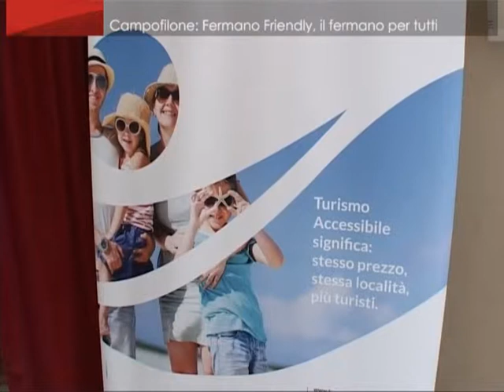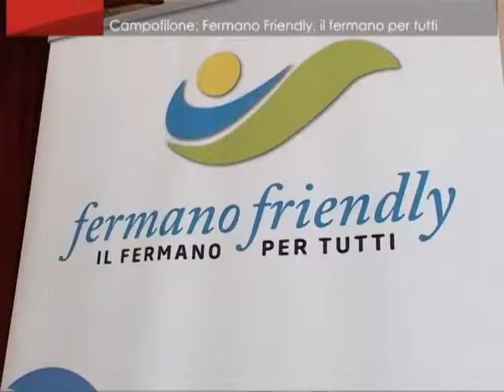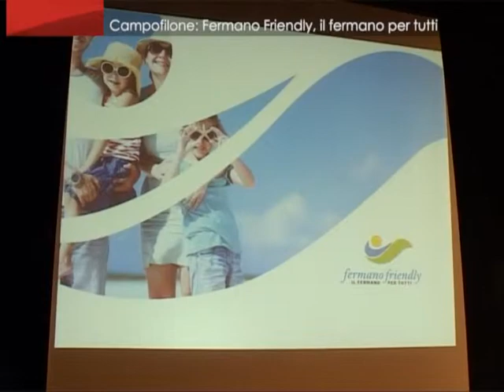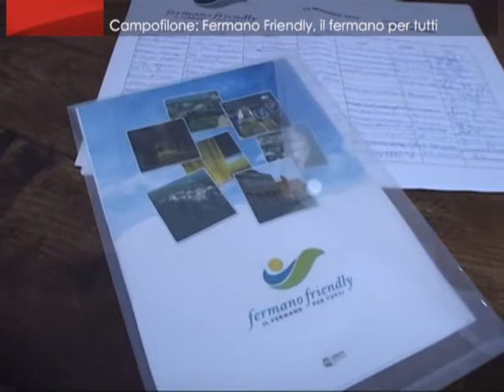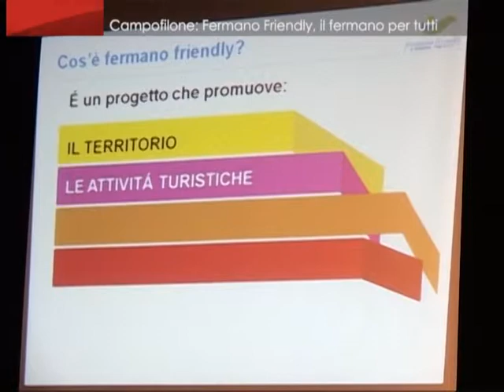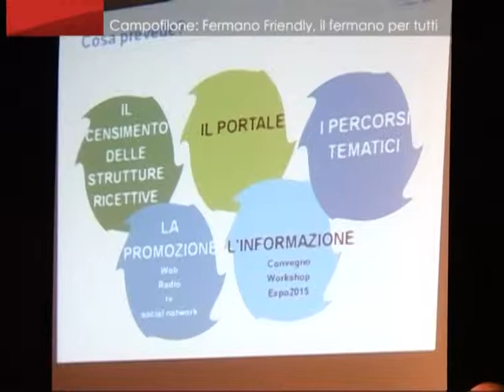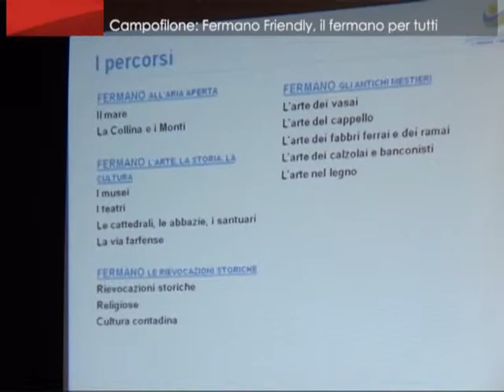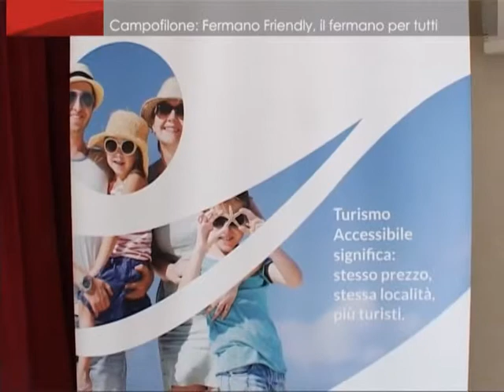On Air_Campofilone: Fermano Friendly 14/5/2015